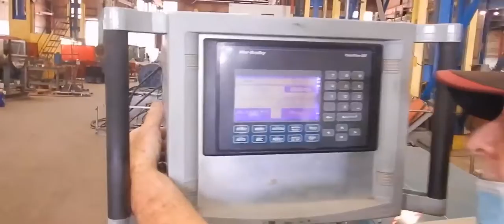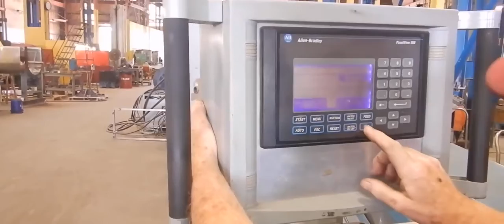BID ON EQUIPMENT Item: 367119 - 72in ROSENTHAL Sheeter with Dual Unwinds 1